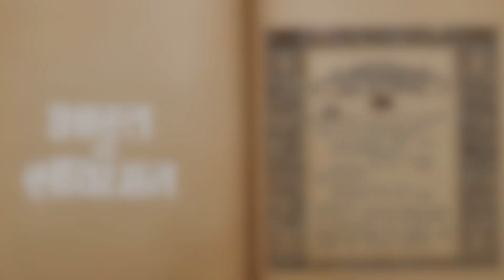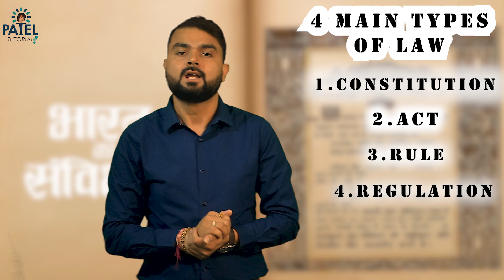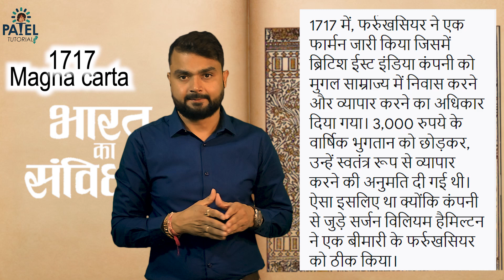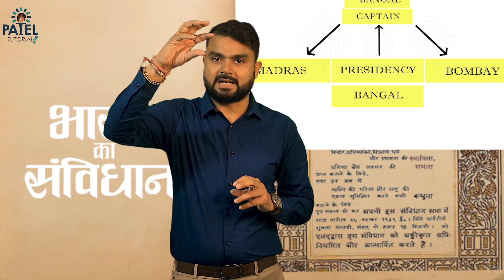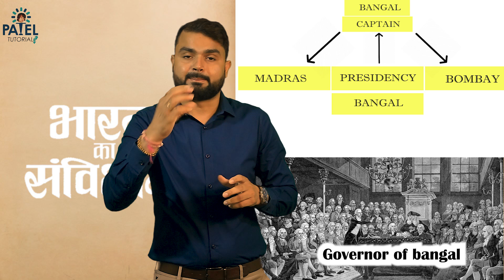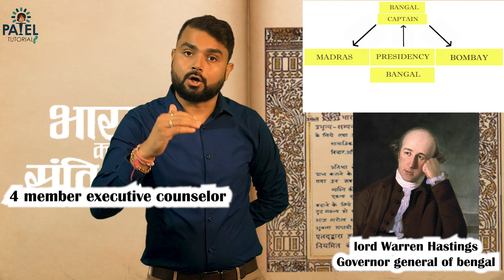History Of Constitutional Development Of India // Constitution of India (भारत का संविधान)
Patel Tutorials Prelims Online Crash Course Start From 01-Dec-20 Admission Open

CQ
Online Test Series CGPSC Mains And Prelims Registration Open Patel Tutorials
Admission Open For New Batches!!!
For any related queries Contact on given No. 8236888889
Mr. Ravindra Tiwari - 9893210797